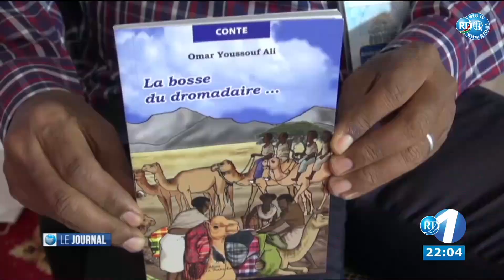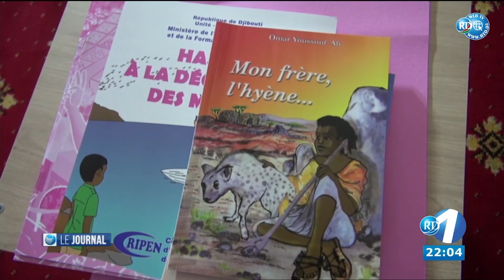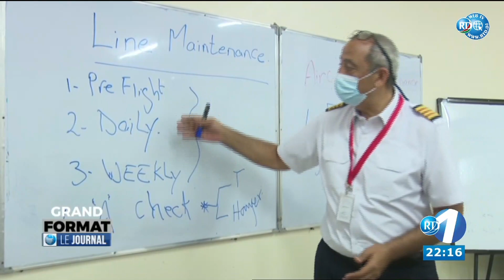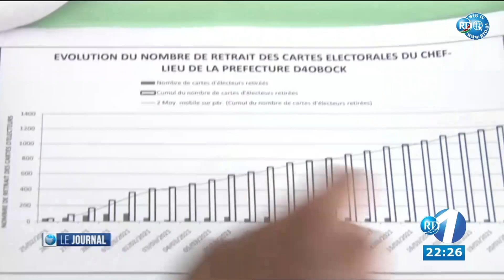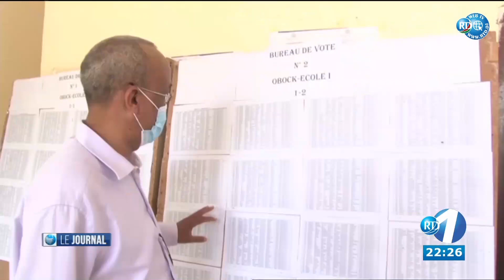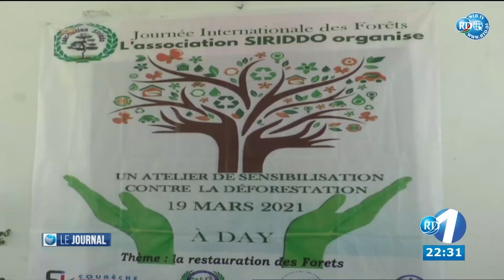Journal en Francais du 21/03/2021